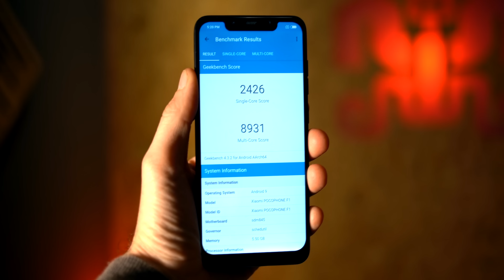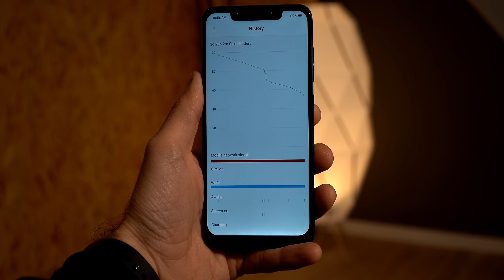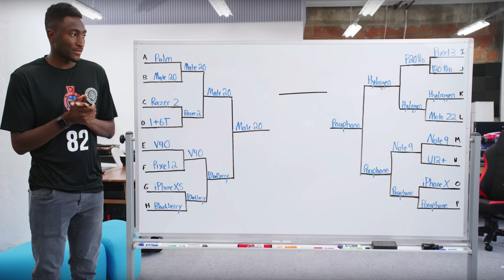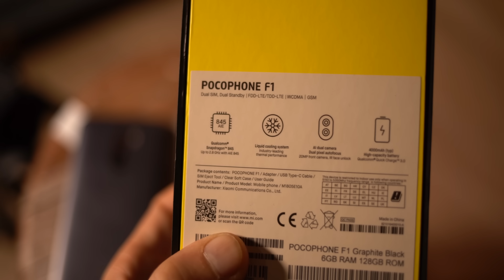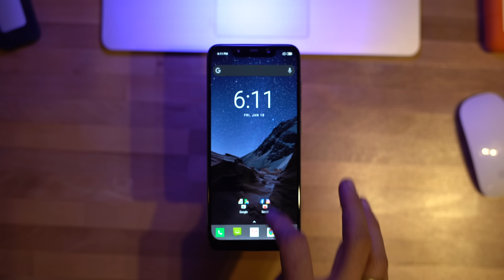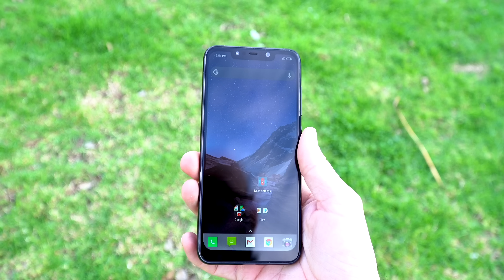פוקופון אף1 מכשיר השנה ל2018 | PocoPhone F1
רוצים לקנות פוקופון? רכשו דרך וקישור וכך תתמכו בערוץ

כתובת דואר:
מושב בני דרור
ת.ד 81
מיקוד 4581500